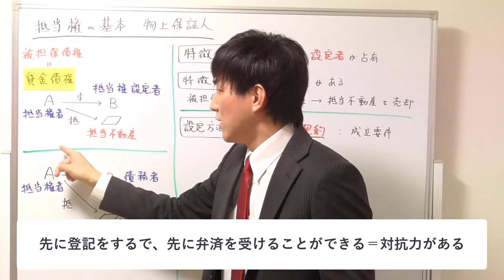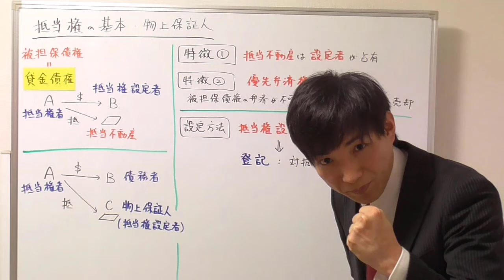【宅建試験対策】物上保証人とは？